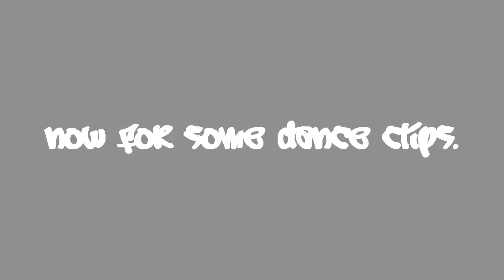2010 Senior Joust Dance Clips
Joust is a tradition carried out every year at my school for each class to put together a skit. My class had a few dance pieces in ours. The full video is on my facebook, but will stay exclusive to that site only. Information about each dance.

Choreographers:
Telephone by Lady Gaga - Sascha Julian & Isiah Booker
Jealous of My Boogie by RuPaul - Breanna Lazaro & Simone Triche
My Chick Bad by Ludacris - Me
Dynamite by Taio Cruz - Me
What They've Been Waiting For by Diggy Simmons - Me, Isiah Booker, Jackson Nguyen

Update - I lost my camera over the summer. I had to wait a month after I lost my camera to get a new one. Then I got a car which was one of the reasons why I got so busy. I wasn't able to make any new videos, but I promise I'll be back with some new ones. I'm sorry I neglected youtube :/